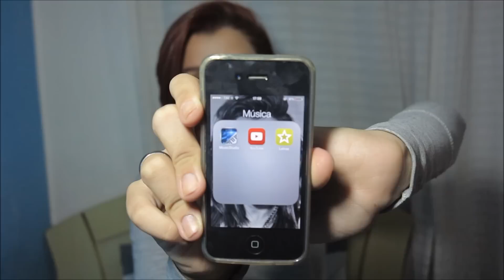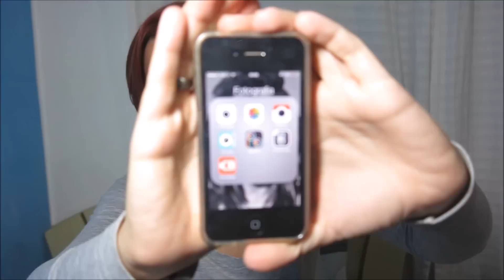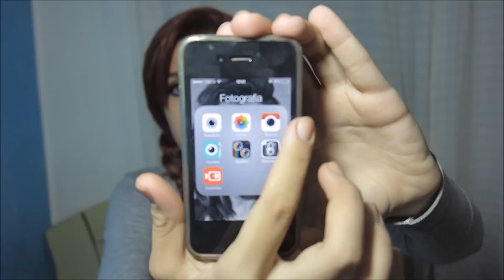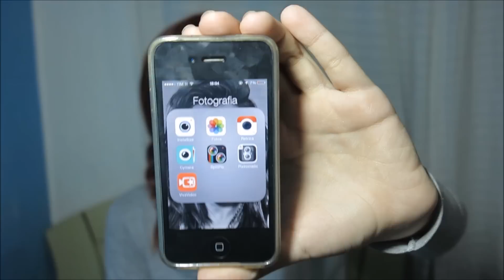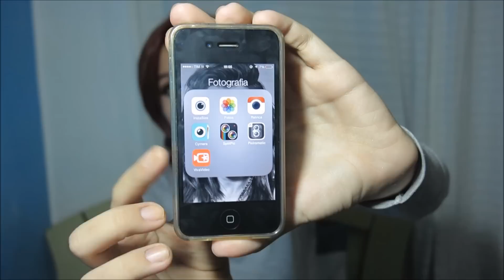Meus aplicativos do celular - Jéssica Juvêncio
Ola meus amores ... O video de hoje e bem legal .. aqui venho mostrando pra vocês os aplicativos que tenho no celular , então eu mostro tudo relacionado a ele  ! Espero que gostem muito meus amores !!!

APLICATIVOS DE FOTOS CITADOS :

- InstaSize
- Retrica
- Cymera
- SplitPic
- Pixlromatic
- VivaVideo